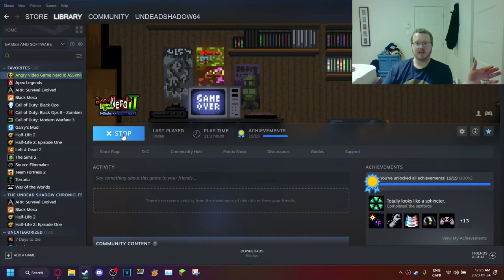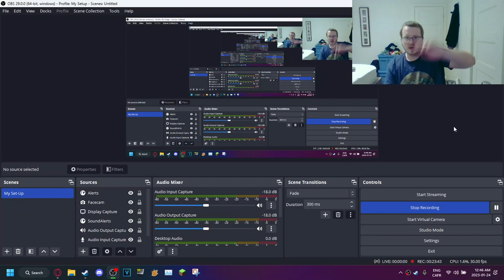Let's Play: AVGN II Assimilation Part 1 - BOARD GAME OF HELL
A part of the entire world has been turned into a giant board game.